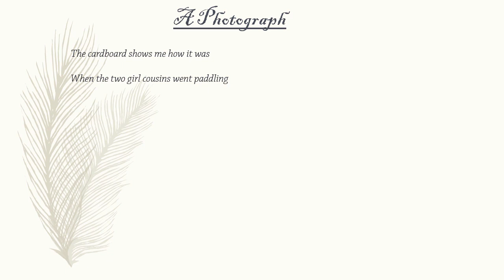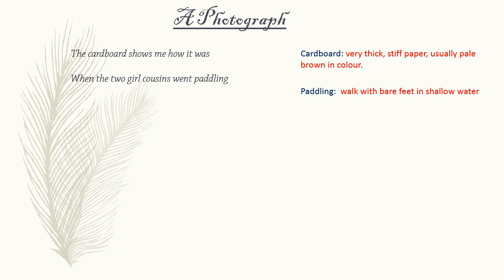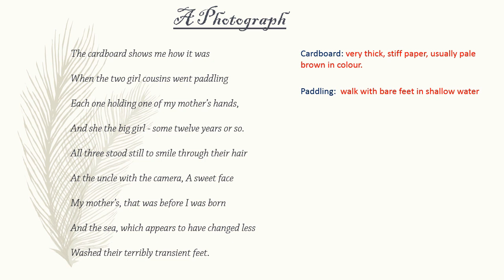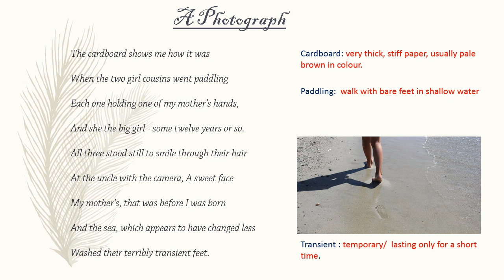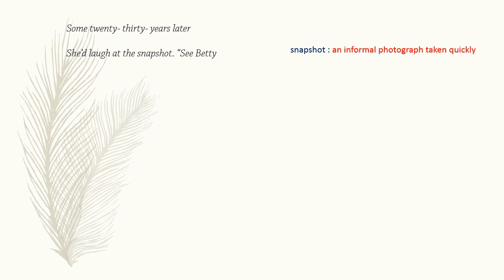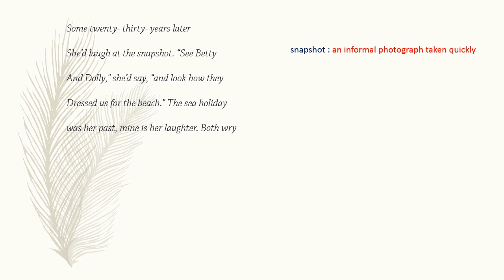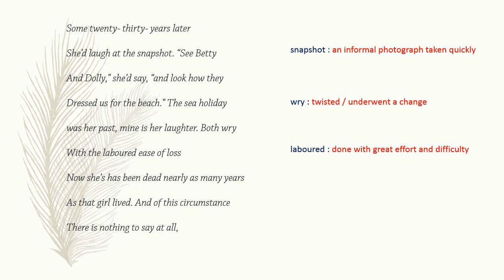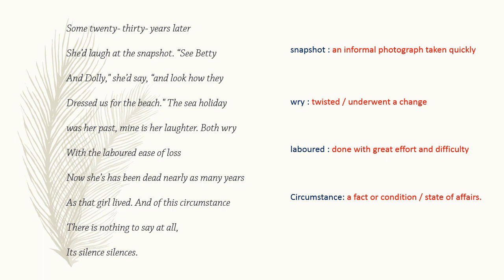CBSE 11 || A Photograph by Shirley Toulson line by line explanation in Hindi || English At Fingertip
This video gives one the detailed line by line analysis in hindi of Shirley Toulson's "A Photograph".